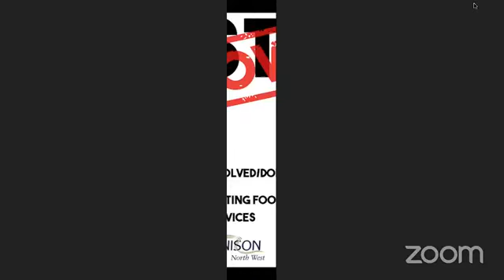WoWFEST: Lockdown presents Irvine Welsh 'Creativity In A Time of Chaos'